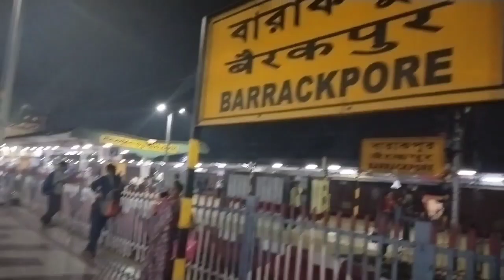আজ আবার নার্সিং হোম যেতে হলো । আমরা কেনো দুদিন ভিডিও দিতে পারিনি